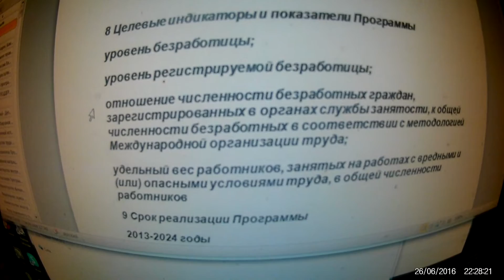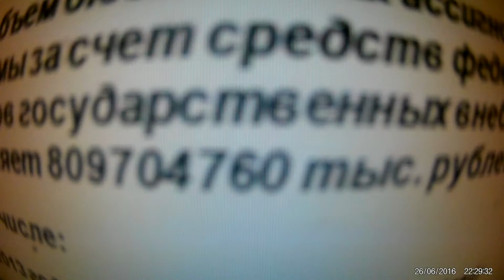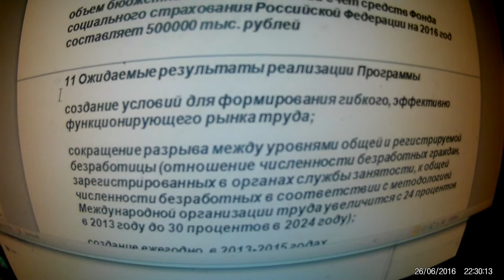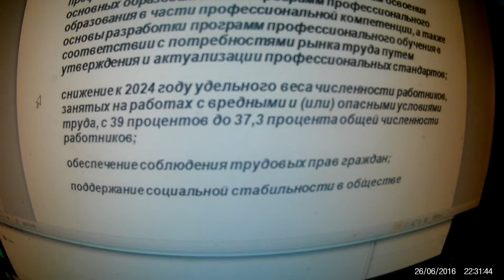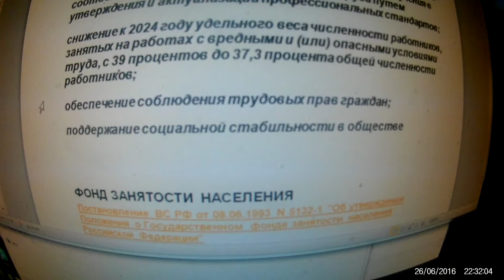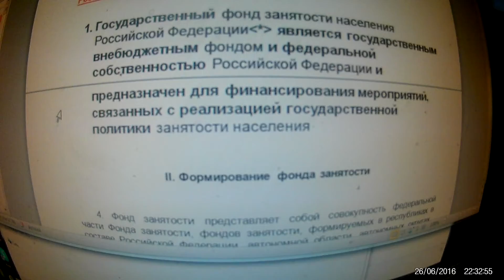Государственная программа Российской Федерации «Содействие занятости населения» 2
Конституция РФ ст37
Постановление Правительства РФ от 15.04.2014 N 298 (ред. от 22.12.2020) "Об утверждении государственной программы Российской Федерации "Содействие занятости населения"